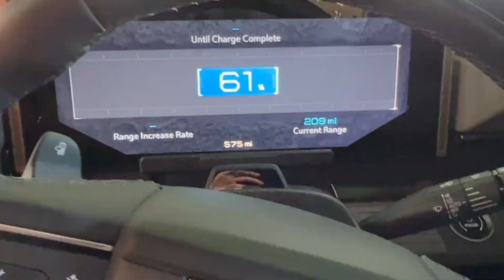2024 GMC Hummer EV Edition 1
2024 GMC Hummer EV Edition 1